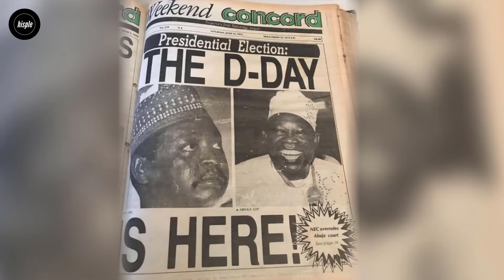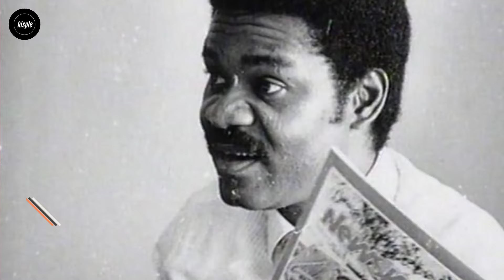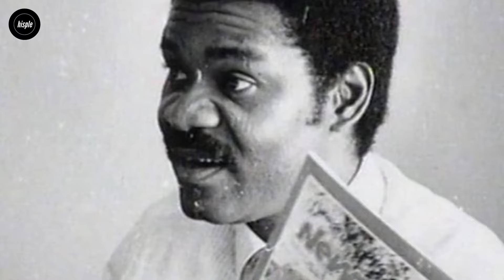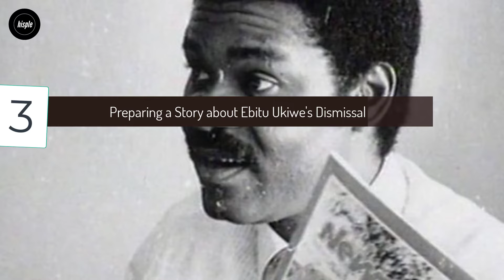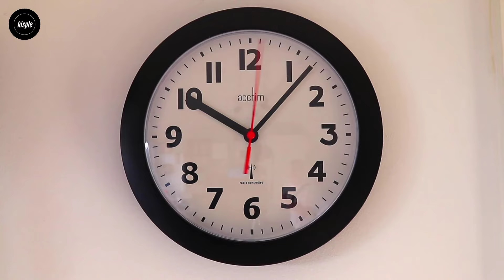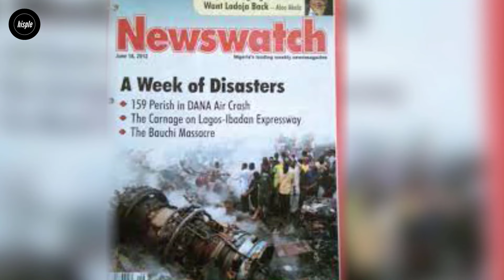The Real Story of the Assassination of Dele Giwa with Letter Bomb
This is the story of the gruesome murd3r of Dele Giwa, Newswatch editor, using a parcel b0mb in 1986. the questions are who kill3d Dele Giwa and why?